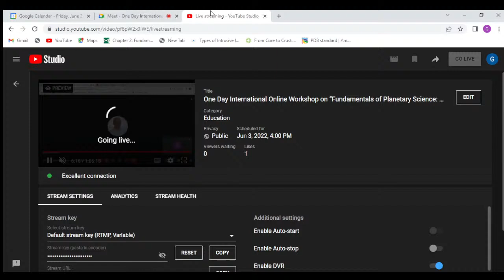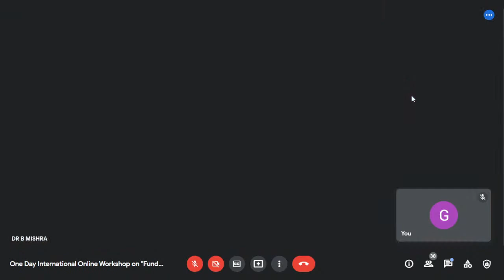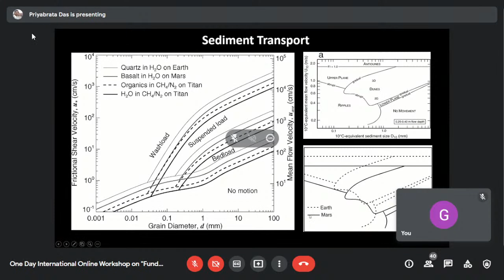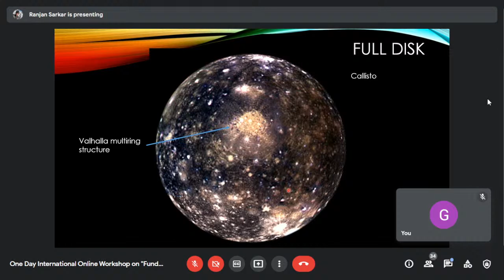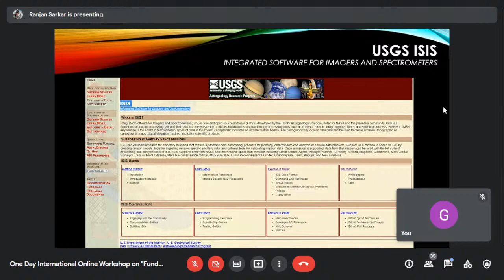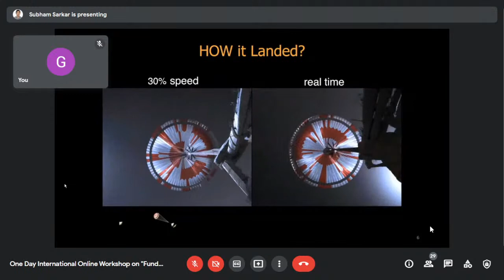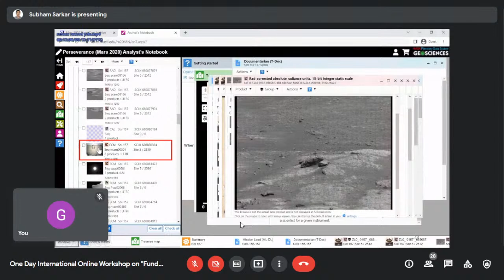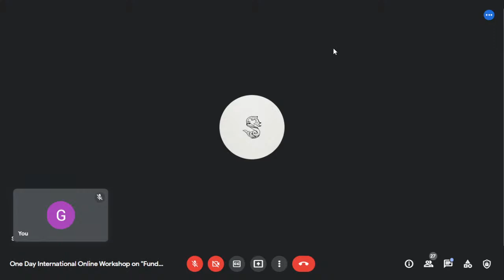One Day International Online Workshop on “Fundamentals of Planetary Science: Methods and Scopes"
The workshop has been organized by Department of Geology, Kabi Jagadram Roy Government General Degree College, Mejia, Bankura-722143, W.B., India